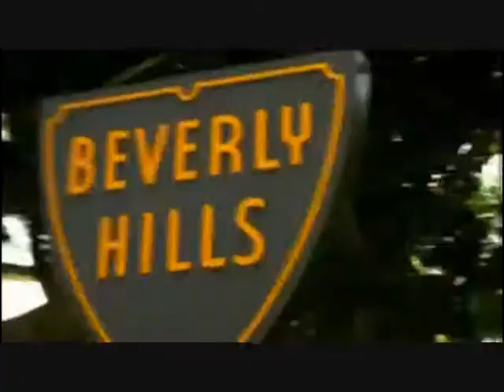'Far Away' Trailer (jemi day)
It's a stroy about a girl(Demi Lovato)who goes to another city(Beverly Hills) and finds new friends.She finds Adrianna(Miley) and they become best friends and share everything.Adam(Joe) hears her sing and they become close,but Adam has a girlfriend allready,Sarah(Selena) gets mad and planes revenge on her.Maddie(Demi) and Adam(Joe) start secretly dating but when Sarah(Sel)finds out,it's all about the revenge.
And it's kind of based on my life.

Episodes coming soon